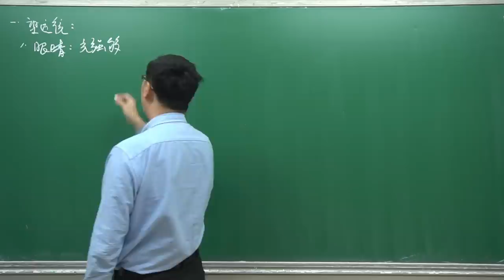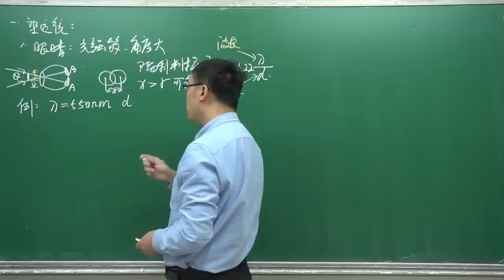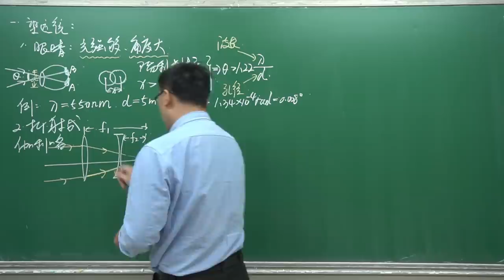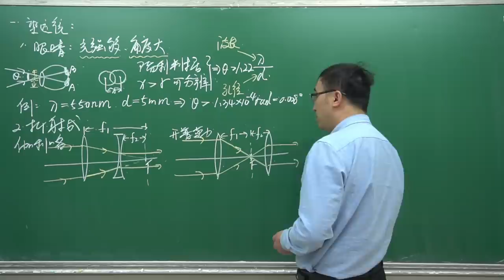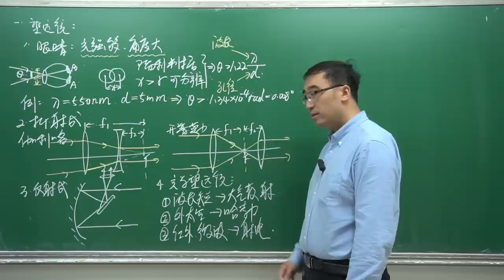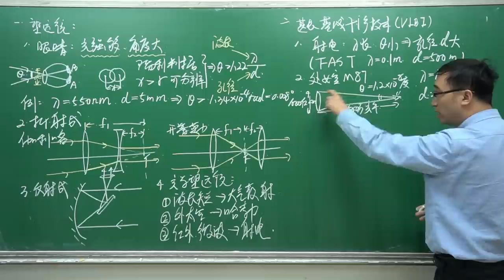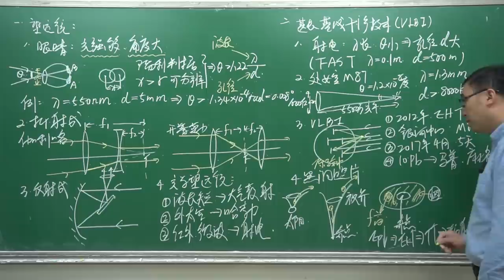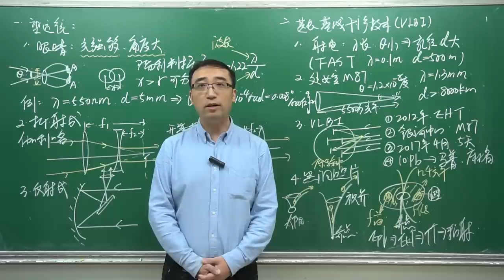首张黑洞照片咋拍的？事件视界望远镜EHT是什么？李永乐老师告诉你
最近全视界的科学爱好者都被一个消息刷屏了！
那就是人类历史上第一张黑洞照片诞生了。
有小朋友就问我说，
说黑洞不是连光都吸得进去吗？
为什么还能拍照片呢？
黑洞照片两年前就拍了为什么到现在才公布呢？
今天就给大家介绍一下这方面的知识……
详见视频